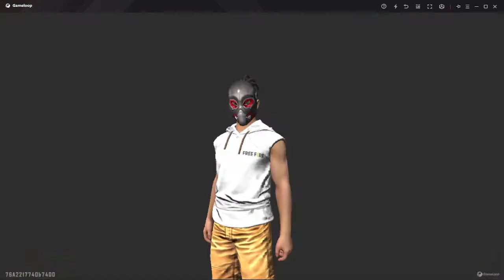SUPER SOLO FIGHTING GARENA FREE FIRE GAMEPLAY FROM SKY LEADER I FF GAMEPLAY FROM TODAY FEBRUARY 13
Sky leader
Sky Leader
cimstone gaming

1.Garena Free Fire Indonesia Live
2.Garena Free Fire Brazil Live
3.Garena Free Fire Brasil Live
4.Garena Free Fire India Live
5.Garena Free Fire Singapore Live
6.Garena Free Fire Thailand Live